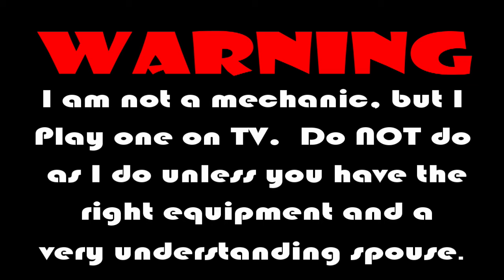2014 Camaro Console and Shifter modification and installation into the 1970 El Camino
Today we make the Console and Shifter from the Camaro fit into the Elco by remaking everything about it.